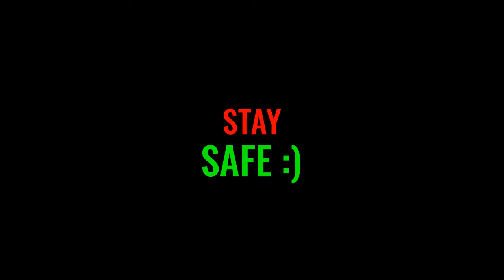Duet Video: Believe (From the Polar Express)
Hello! Hope you enjoy this song we did. It took a long time so I'm really excited to show you.

"Believe" Words and Music are written by Alan Silvestri and Glen Ballard